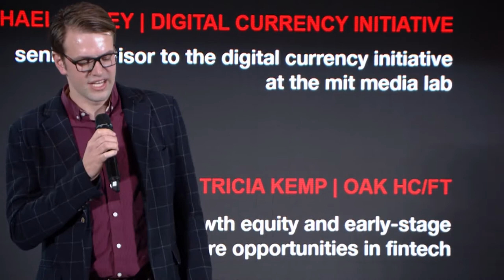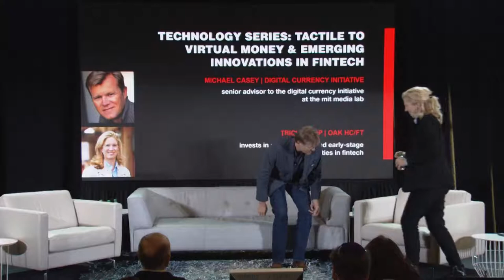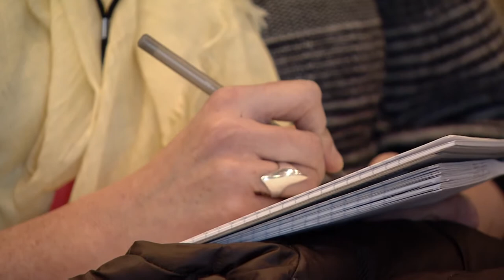Emerging innovations in fintech | Michael Casey and Tricia Kemp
Michael Casey of the Digital Currency Initiative at the MIT Media Lab discusses emerging financial technologies and the future of money with Tricia Kemp of Oak HC/FT, a venture capital firm focused on health care and financial services technologies. David Morczinek gives the introduction.

Currently Senior Advisor to the Digital Currency Initiative at the MIT Media Lab, Michael Casey has two decades of experience as a journalist—most recently as a senior columnist at The Wall Street Journal, covering digital currency, global finance, and economics. In addition to co-authoring The Age of Cryptocurrency: How Bitcoin and Digital Money Are Challenging the Global Economic Order — a “timely and colorful book [that] is a rewarding place to learn it all” (The New York Times) and “the most thorough and readable account of the short life of this controversial currency” (The Washington Post)—and hundreds of bylines at WSJ, he has written for Foreign Policy, The Washington Post, The Financial Times and many other publications. He is also the author of two prior books: The Unfair Trade: How Our Broken Financial System Destroys the Middle Class and Che’s Afterlife: The Legacy of an Image. His new book is The Social Organism: A Radical Understanding of Social Media to Transform Your Business and Life (co-authored with Oliver Luckett), about how social media functions just like a living being.

Patricia is a General Partner of Oak HC/FT where she focuses on growth equity and early-stage venture opportunities exclusively in financial services technology. Since Oak HC/FT’s launch in September 2014, Patricia has led the fund’s investments in Fastpay, Feedzai, Insureon and Trov among others, and sits on the boards of each. She is also a Board Observer on Poynt.

Patricia joined Oak Investment Partners as a Venture Partner in 2002 and continues to serve on the Boards of Duedil and Freshbooks. Some of Patricia’s past portfolio activity includes Vesta Corporation, Acculynk, Argus Information & Advisory Services (acquired by Verisk Analytics), Harbor Payments (acquired by American Express), NetSpend Corporation (acquired TSYS), Point Carbon (acquired by Thomson Reuters), and TxVia (acquired by Google).

Patricia’s history includes over 11 years of senior management experience at Cendant (formerly CUC International). At various times she was responsible for the marketing, operations, or general management of a variety of direct marketing credit card affinity programs. Patricia has also previously held positions at Hewlett Packard and Merrill Lynch.

Tricia earned a BA and MBA from Stanford University.